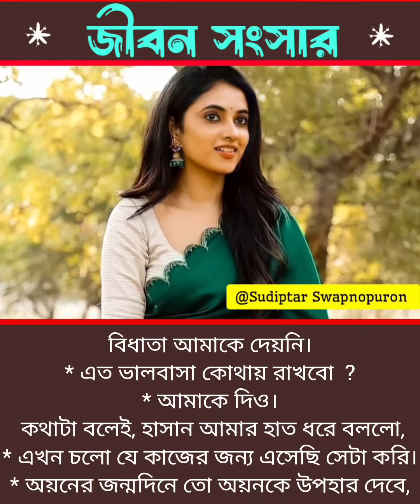জীবন সংসার | A emotional & hearttouching story | Bengali Story|বাংলা গল্প|কণ্ঠে: Sudipta Dobey Bera